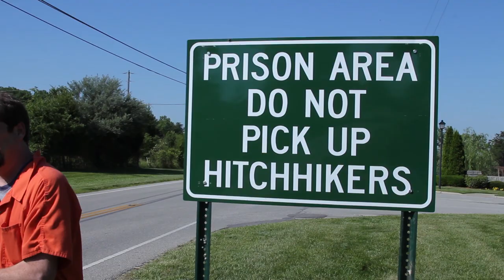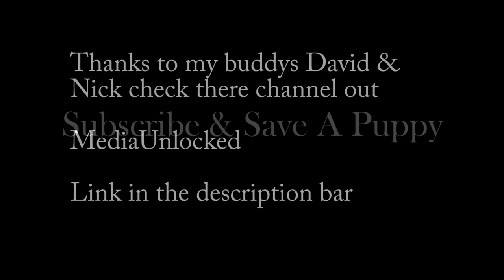Prison Break Prank - by Tom Mabe